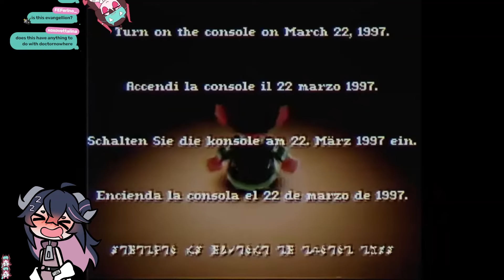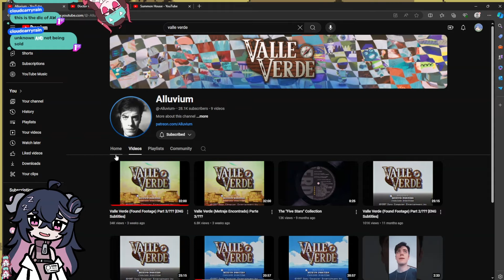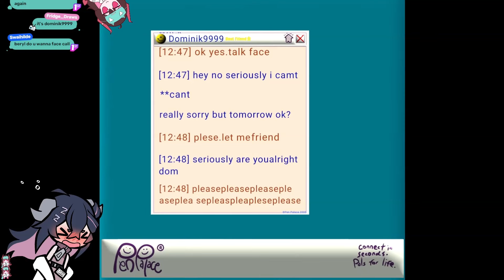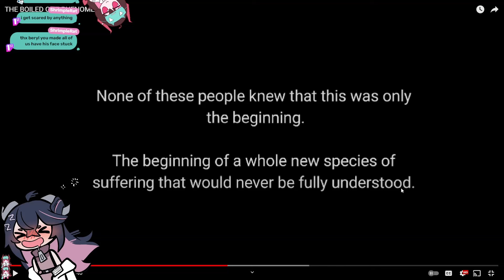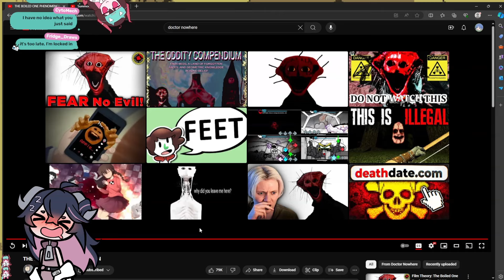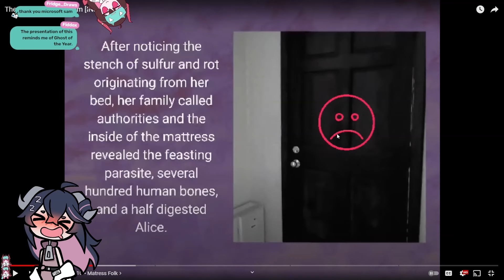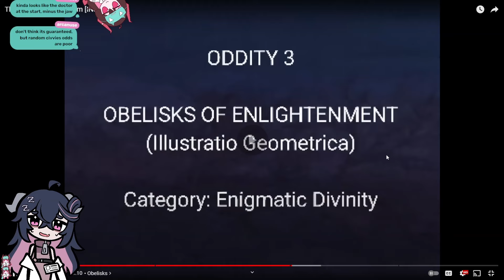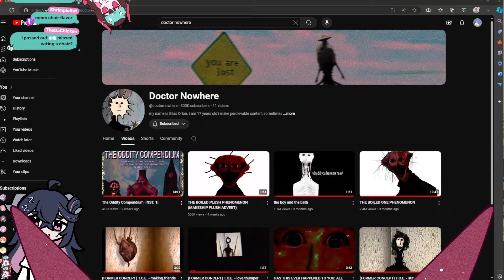【Watchathon】some slightly cursed videos【vtuber】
symptoms may include death or worse

🧪 socials!

💤 special thanks!